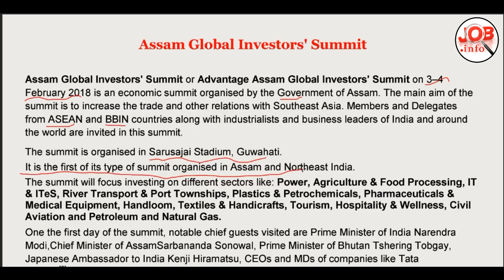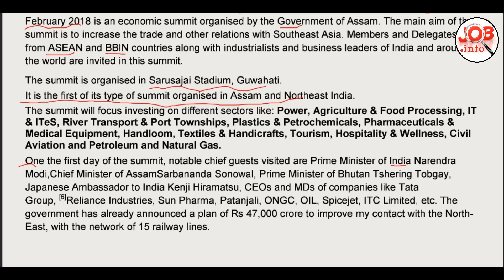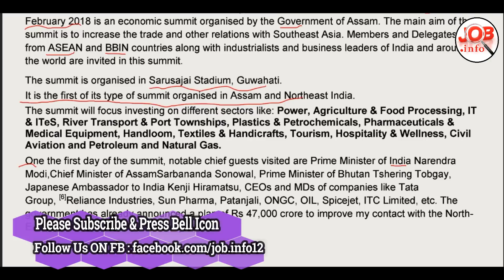Assam Current Affairs Description Edition Part 3 || Advantage Assam Global Investors' Summit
Assam Current Affairs || Assam Special Part 2 For All Competitive Exams 2017

Assam secondary tet 2017, Assam secretariat computer operator,Assam secretariat junior administrative assistant ,